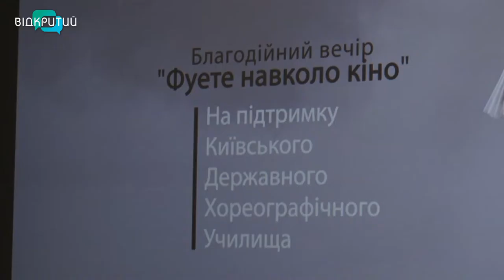Фуете навколо кіно: у Дніпрі пройшов благодійний кіновечір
Фуете навколо кіно. У Дніпрі пройшов благодійний вечір на підтримку Київського державного хореографічного училища. Зібрані кошти – на друге життя головної балетної школи України. Поринула у світ танців і знімальна група Відкритого.